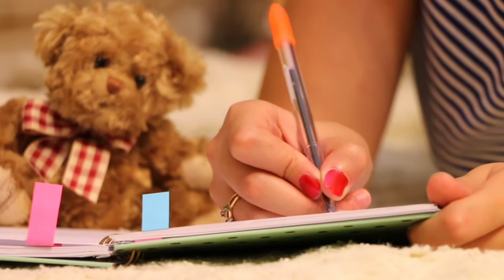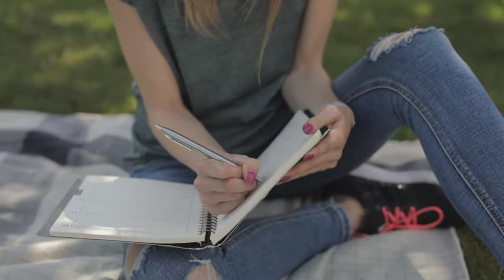How to Remember What You Studied | Kemiti Mane Rahiba Patha | ODIA MOTIVATION VIDEO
how to remember what you studied in odia
how to remember what you read for long time
odia motivational video study
1 minute motivation